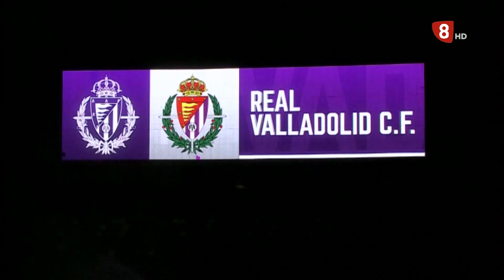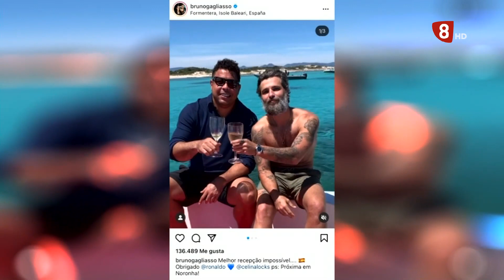Deportes 8 Valladolid. Edición de noche. Miércoles 19 de mayo de 2021